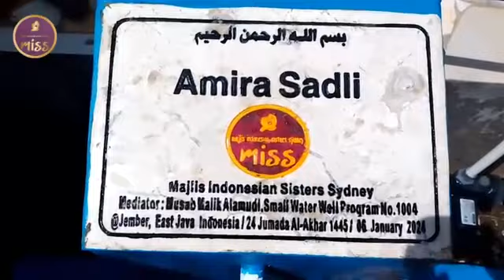Small well build Amira